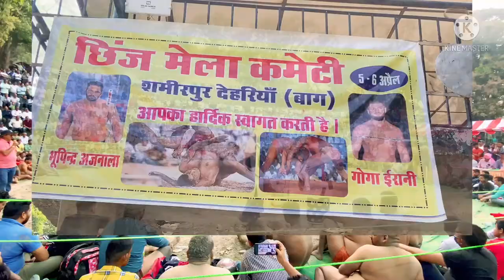Famous Local Fair Of Kangra Himachal Pradesh विदेशी और देसी पहलवान का ऐसा दंगल नी देखा होगा कभी..,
In this video show the Local famous fair of kangra himachal pradesh held on dehriya Shamirpur Local Fair. This Fair is known for Dangle.

Thanks.

Second Channel Keep support us

Mj vlogs thatharna trek vlog👇🏻

Booking Camping in Triund

Music🎶 use this video:

ncs music

kangra_ tracking place.
Kangra_tourist&tracking place.